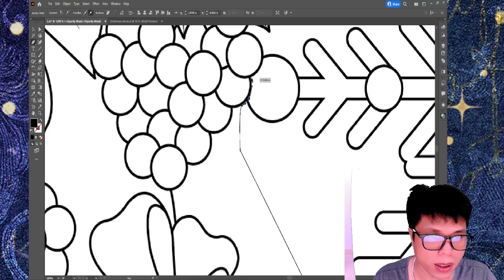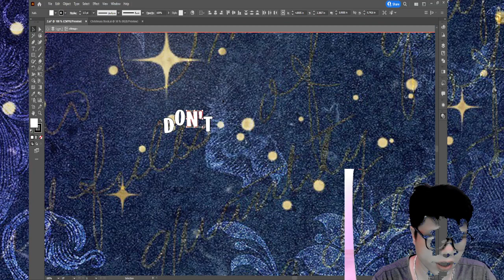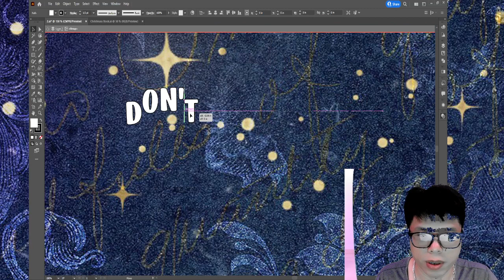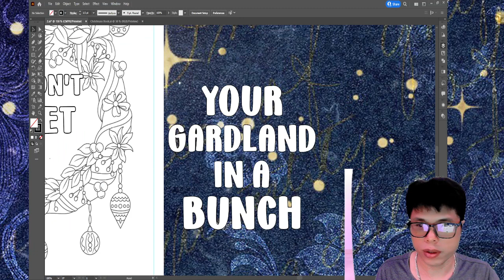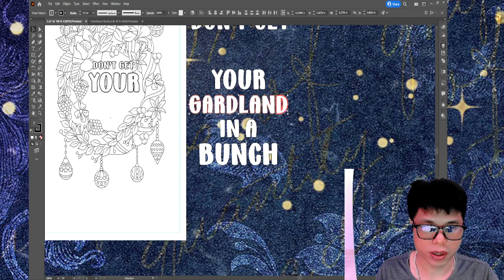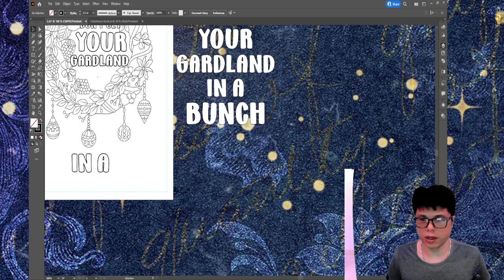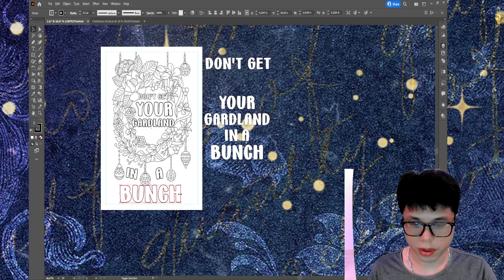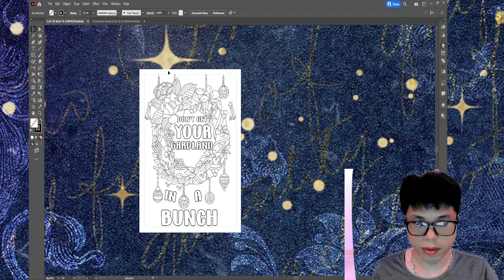Part 4 Làm quen và thực hành Illustrator thiết kế và đồ họa 2022 dont get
Khá nhiều thiết kế Photoshop sử dụng chính các hình ảnh làm nền. Nhưng, đa số gặp vấn đề về việc các layer trông rối mắt, hoặc bố cục không hài hoà. Và đây là 04 cách sử dụng hình ảnh làm nền trong thiết kế hiệu quả cho bạn:

- Sử dụng khoảng trống: Hãy sử dụng hình ảnh theo cách bạn muốn, di chuyển sang xung quanh, crop các góc khác nhau để có thể tạo ra được một vùng trống để chèn đối tượng thông tin lên